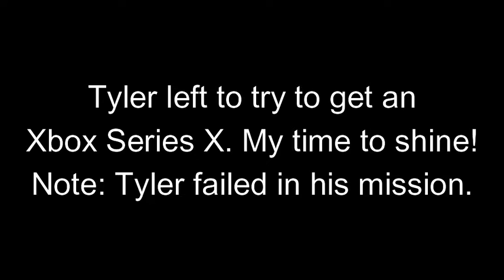Miscommunications Episode 1: These are Papers?!?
Join Goter76, CA5TIEL, and Sup3r6F0ur as they miscommunicate their way through many puzzles.

Too Far from Home
Teardrop Sky
Name of the Child - Sunshine
Ron Raffel - April
Martin Rose - Coal Mine Rhythm